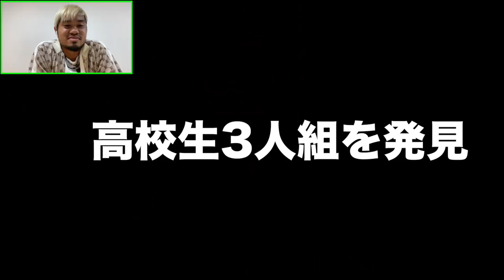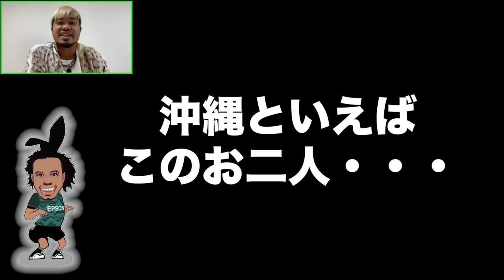沖縄で田中パウロ淳一知ってる人っておるん？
▶︎所属チーム：松本山雅FC